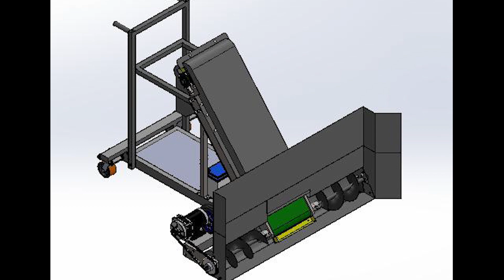HD7 TT04 - THIẾT KẾ VÀ CHẾ TẠO MÁY THU GOM MUỐI TỪ RUỘNG MUỐI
POSTER – CLIP KẾT QUẢ KHÓA LUẬN TỐT NGHIỆP 2020

Được tài trợ giải thưởng bởi OneCAD Việt Nam

Giải Nhất
• Trị giá: 11,000,000 VNĐ, gồm: 2,000,000 VND tiền mặt
• USB lưu niệm – mỗi thành viên
• Học bổng 100% khóa học Inventor SheetMetal và Surface - Freeform

Giải Nhì:
• Trị giá: 10,000,000 VNĐ, bao gồm: 1,000,000 VND tiền mặt

Giải Ba:
• Trị giá: 9,500,000 VNĐ, bao gồm: 500,000 VND tiền mặt